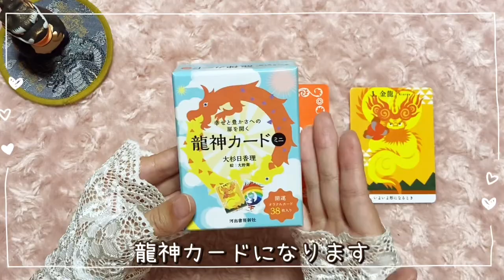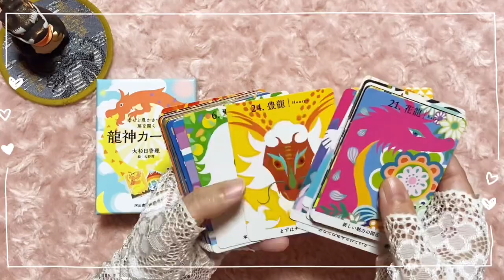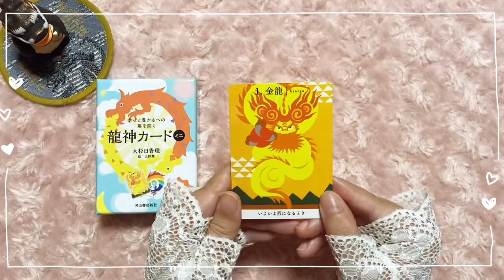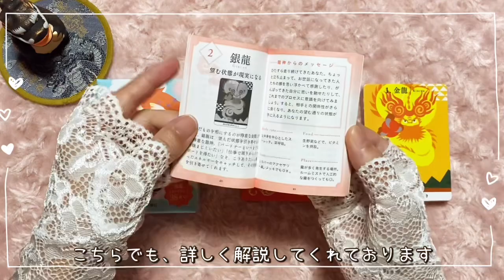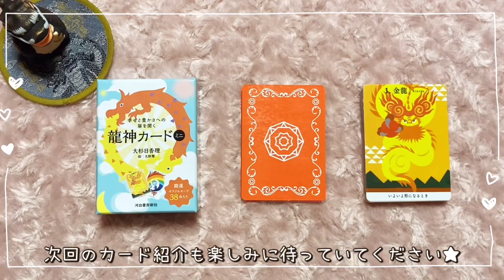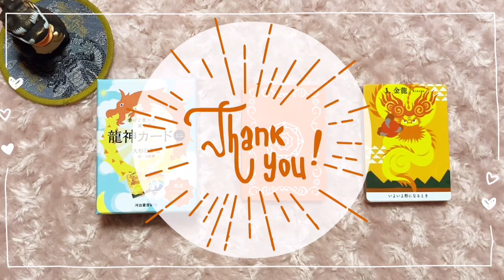【占い】オラクルカード紹介🔮✨【龍神カード】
個人鑑定→ココナラ
★ジャンル→占い、タロット、ゆえママ
お陰様でランクがゴールドに上がりました！期間限定ワンコイン鑑定や鑑定の質はそのままに格安価格でボリュームたっぷりの個人鑑定をさせて頂いております！
興味のある方は是非ご利用下さい☆